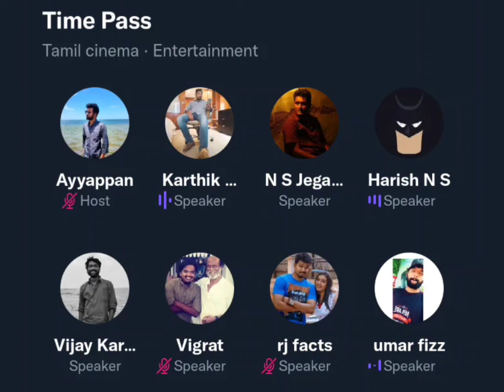Karthik Ravivarma fight with fans